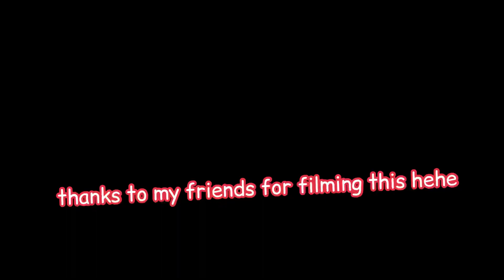dancing POP! at an anime convention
i could barely hear the music while filming and i forgot to practice but here's some ✨content✨ gosh i love twice

yor forger dress fun